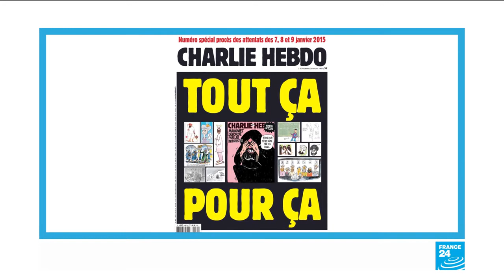Charlie Hebdo Republishes Controversial Cartoons As Terror Trial Begins !